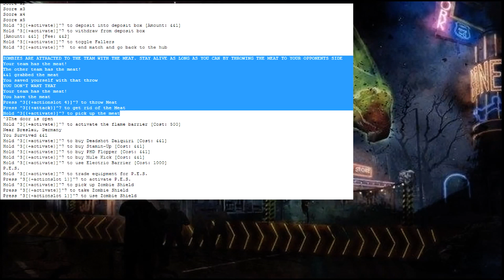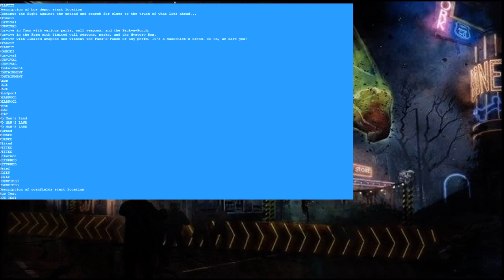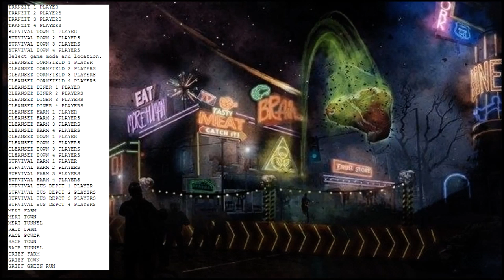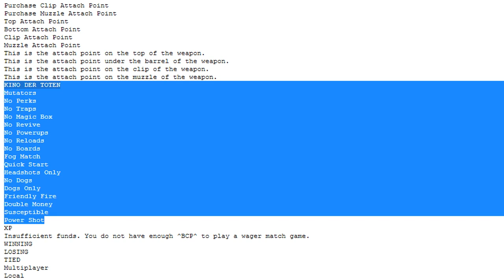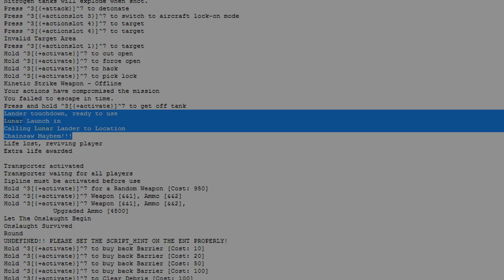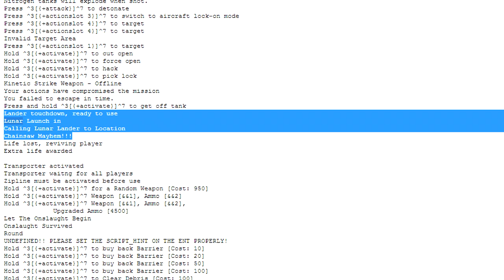Black Ops 2 Zombies: New Game Modes, Maps, Perks & Old Maps Coming Back? - (Hidden Game Code)